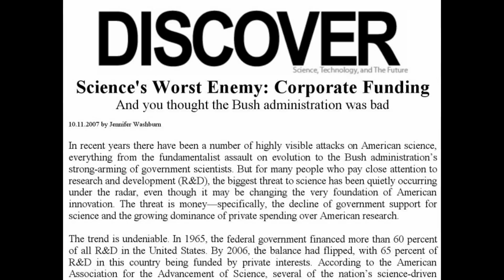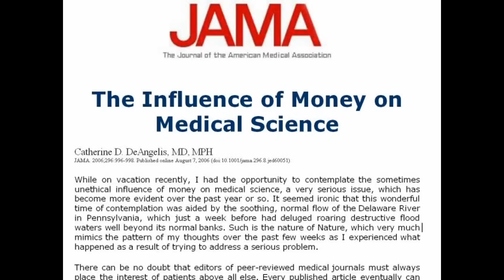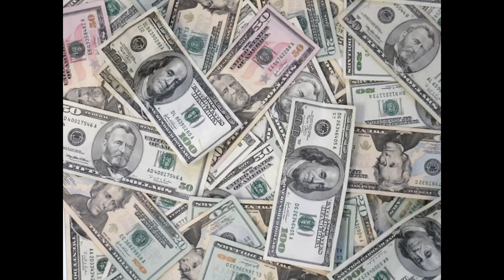Science of Profit, Corporate Takeover of Science, Wake Up America #2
What influence has corporations and big Pharma had on science and government regulations via the FDA, NIH and CDC? Big money and conflicts of interest have changed the face of science and health care in America.

Peter McCarthy is the Chief Executive Officer and Wellness Director of Life Energy Holistic Partners, Inc. and holds the degree of Doctor of Naturopathy from Trinity College of Natural Health. He is a Nationally Board Certified Traditional Naturopath and is a member of the Advisory Committee of the American Naturopathic Certification Board.

Radhia Gleis is certified in Clinical Nutrition, C.C.N. She is also a Certified BioNutritional Analyst. She has a Ph.D. in pastoral counseling and a M.Ed. in nutrition. She is a professional member of the International and American Association of Clinical Nutritionists, (I.A.A.C.N), and the American Naturopathic Medical Association (A.N.M.A.) and specialized in complementary and alternative medicine.